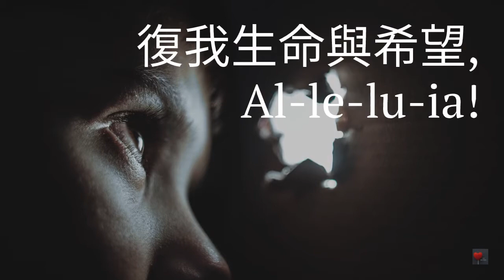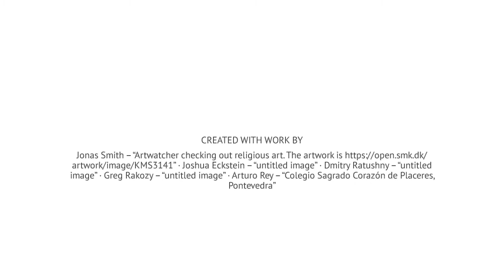頌恩 609 主已復活眾歡欣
主已復活眾歡欣

主已復活眾歡欣，Al-le-lu-ia!
齊聲高歌讚主恩，Al-le-lu-ia!
我們共奏凱旋曲，Al-le-lu-ia!
慶賀光榮救世君，Al-le-lu-ia!

上主因祢聖復活，Al-le-lu-ia!
復我生命與希望，Al-le-lu-ia!
偕主復活度新生，Al-le-lu-ia!
從此心靈寄天主，Al-le-lu-ia!

耶穌君王坐父右，Al-le-lu-ia!
我眾永生得恢復，Al-le-lu-ia!
他日天堂謁至尊，Al-le-lu-ia!
永偕諸聖共享福，Al-le-lu-ia!

⚙️ :: MY GEAR :: ⚙️
🎹 Digital Piano: Alesis Recital 88 Keys
🎞️ Editing software: DaVinci Resolve, Windows Video Editor, Adobe Spark
🎤 Microphone 1: Blue Snow Ball iCE
🎤 Microphone 2: RODE mini
🎧 Headset: Audio-Technica ATH-M20x Professional Studio Monitor Headphones
🎹 MIDI Controller: Nektar, 25-Key Midi Controller (SE25)